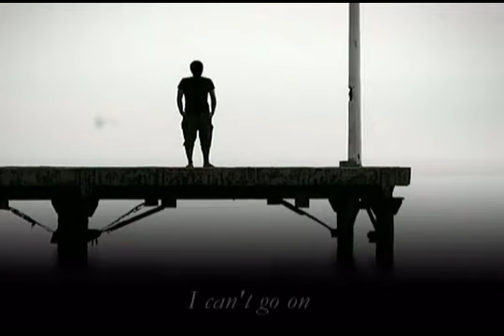Daedalus - For Aye